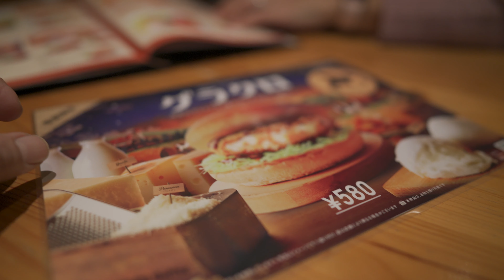Daruimon VLOG 003 leica Q2とα7RⅢを持ってただただ散歩する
今回はleica Q2とα7RⅢを持ってただただ散歩する動画です。
車椅子で16キロ散歩すると腕と肩がパンパンですが痩せるために今後も伊勢原を散歩したいと思います。

                  GoPro MAX
                  RX100M7
　　　      SONY α7RⅢ  SEL28F20
                                           SEL24F14GM
                                           SEL1635GM
                                           SEL2470Z

                         VEGAS PRO